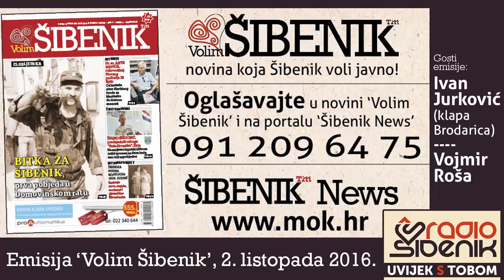Emisija "Volim Šibenik", 2. listopada 2016.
Gosti današnje emisije bili su Ivan Jurković (klapa Brodarica) i Vojmir Roša.

Emisija Županijskog radio Šibenika i časopisa Volim Šibenik pod istim nazivom „Volim Šibenik“ u kojoj biramo najlipšu šibensku pismu svih vremena i 99 za srce i dušu.

Emisija je posvećena istraživanju i čuvanju šibenske glazbene baštine. Želja nam je uz vašu pomoć izabrati najljepše ili Šibenčanima i onima koji vole Šibenik najdraže pjesme,
a cilj prikupiti sve pjesme koje govore o Šibeniku, koje su inspirirane Šibenikom i koje su nikle iz šibenske glazbene tradicije. Kroz pjesmu, glazbu i stihove proničemo u prošlost Šibenika, otkrivamo njegove vrijednosti i njegove ljude.

Sve o tome kako i zašto biramo najljepše šibenske pjesme svih vremena možete pročitati u časopisu Volim Šibenik:

...a glasovati možete putem glasačkih listića iz časopisa Volim Šibenik, slanjem SMS-a na mobitel o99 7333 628, e-mailom na adresu ili poštom, običnim pismom koje se šalje na adresu Ulica kralja Tomislava 6, ulaz Dobrić, Udruga Volim Šibenik.
Svake nedjelje od 11 do 13 sati glasovati se može i izravno telefonom – pozivom na telefonski broj Radio Šibenik 022/336-999.